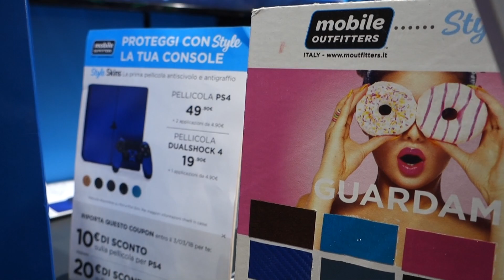Fusion - Skin e Clear Coat | Proteggi il tuo TELEFONO con MOBILE OUTFITTERS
PER QUALSIASI INFO E RICHIESTA POTETE TROVARE TUTTI I LINK DEDICATI SUL SITO UFFICIALE DELL' AZIENDA.